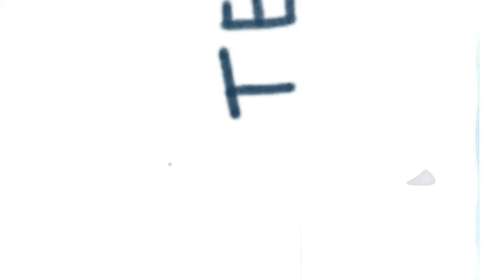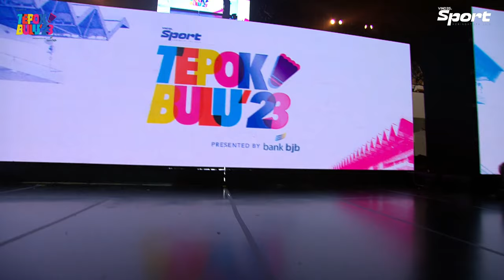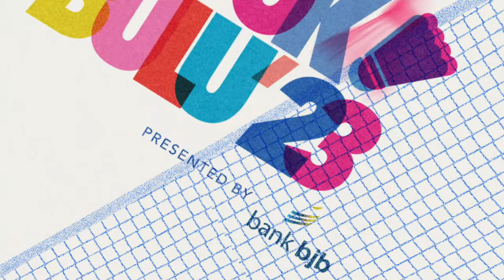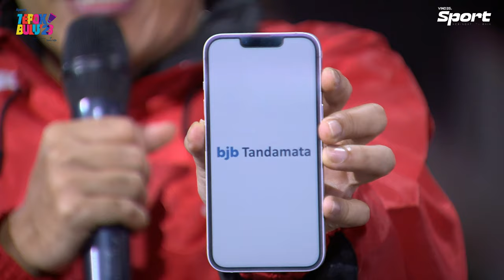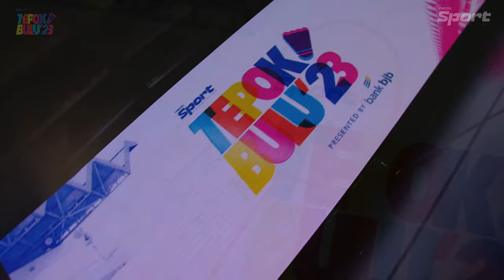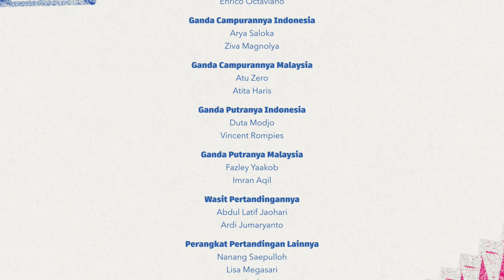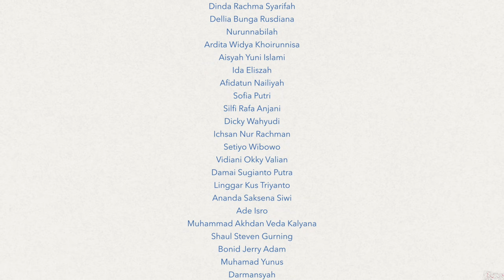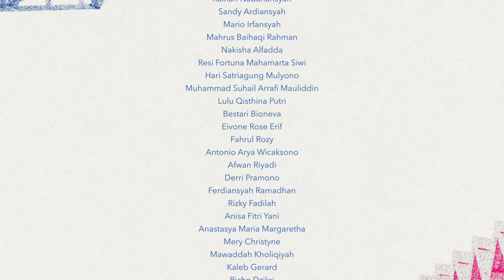TEPOK BULU'23: TRIBUTE TO ISTORA! MEMPERTEMUKAN INDONESIA DENGAN MALAYSIA! DUO MAUT VINCENT/DUTA!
VINDES SPORT
mempersembahnya
Tepok Bulu'23

17 November 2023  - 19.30 WIB
disiarkan langsung dari Istora Gelora Bung Karno